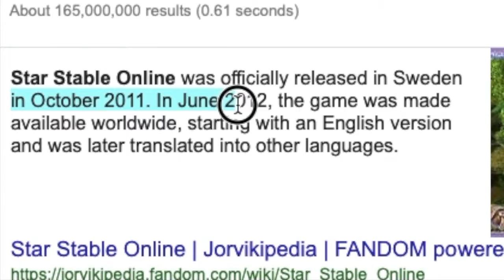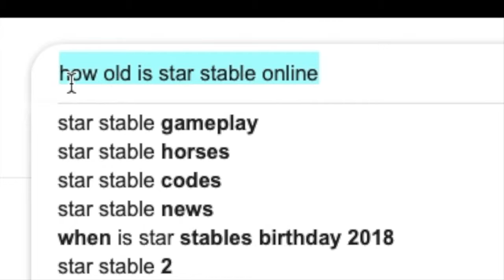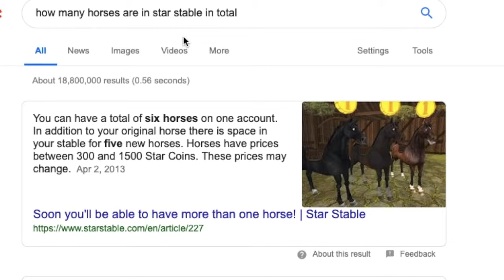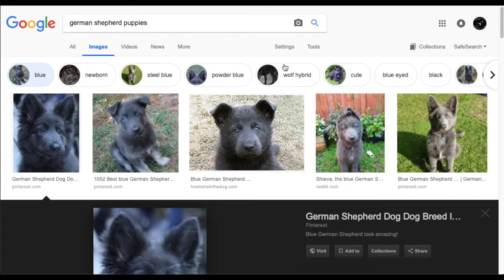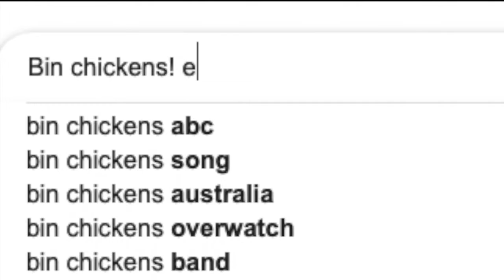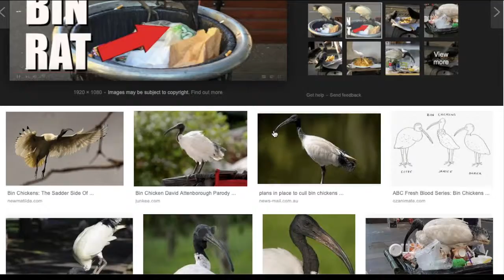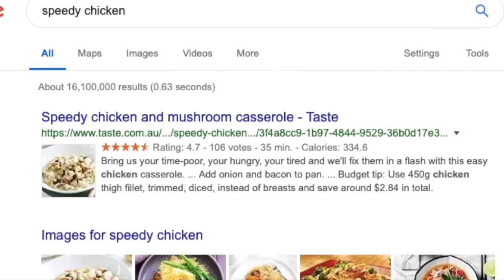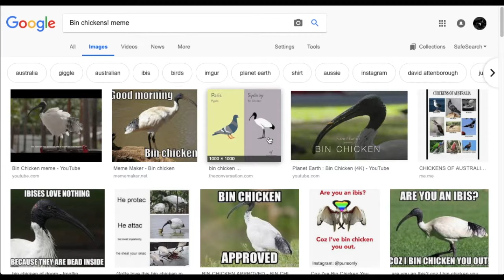come search my internet with me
Hey guys I'm so sorry for the late upload!!